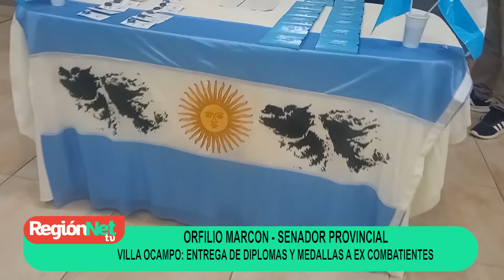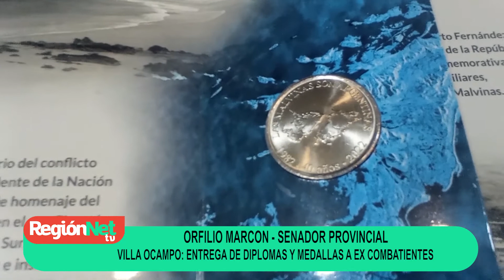VILLA OCAMPO - ENTREGA DE MEDALLAS Y RECONOCIMIENTO A EX COMBATIENTES DE MALVINAS - PARTE 1